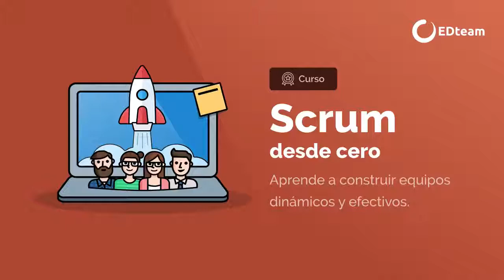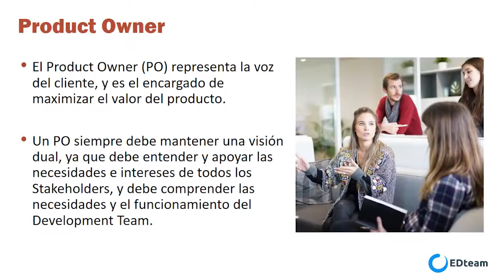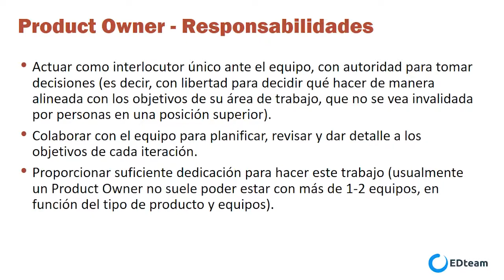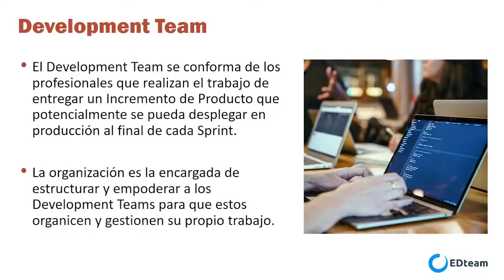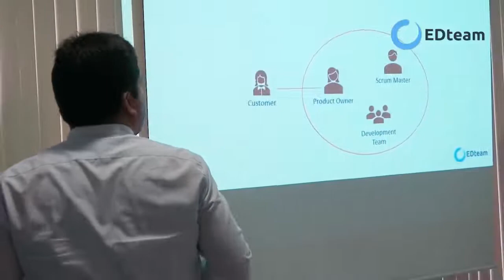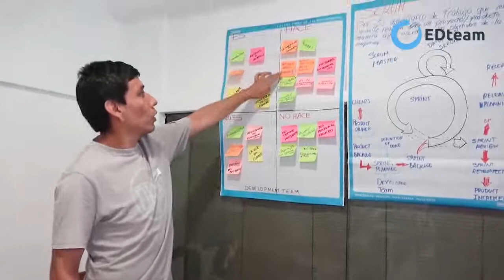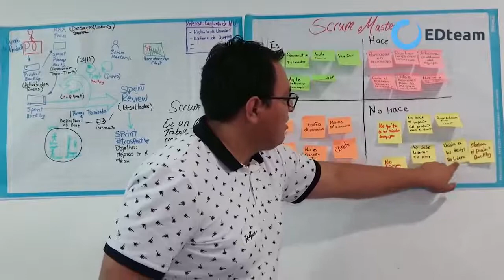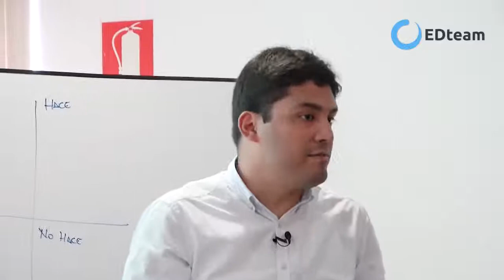¿Cuáles son los roles en Scrum